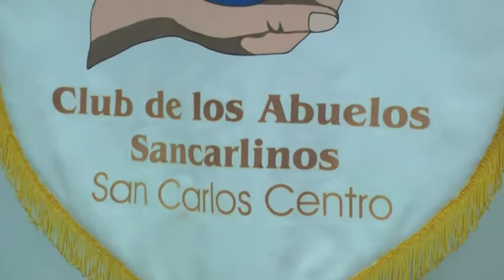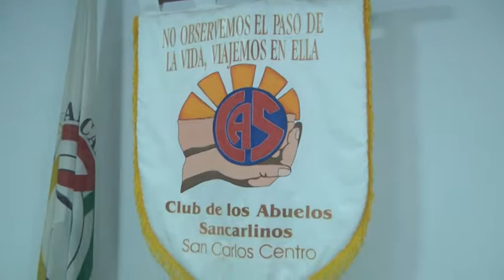MARÍA ANDREOLI – LILE MADOERY – CLUB DE LOS ABUELOS SANCARLINOS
OBRAS DE INFRAESTRUCTURA QUE REALIZARON EN LA INSTITUCIÓN